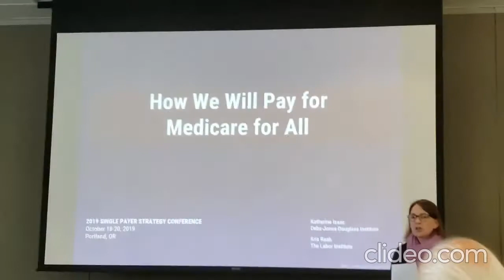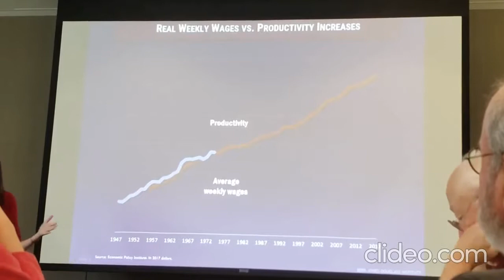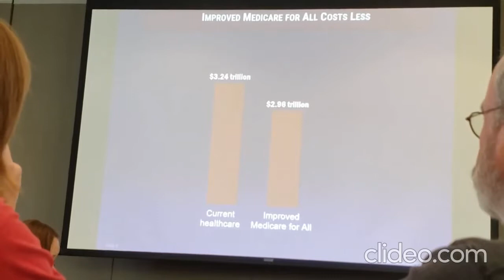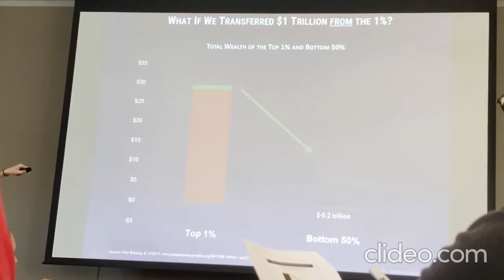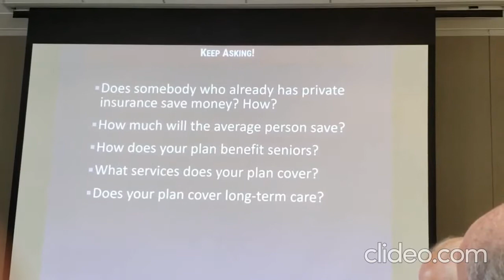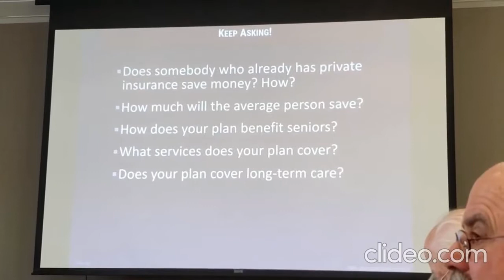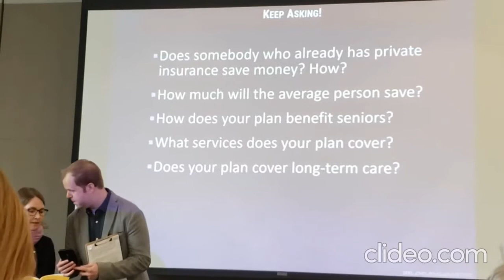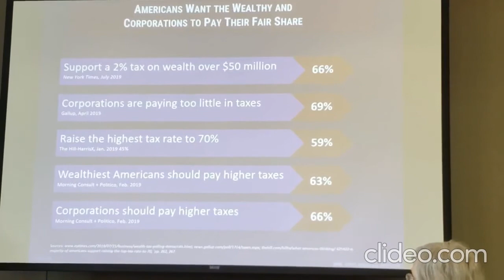Runaway Inequality and How Will We Pay for Medicare for All?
Presentation by RunawayInequality.org Kathleen Isaac from Debs-Jones-Douglass Institute and Kris Raab from Labor Institute present big picture of how the super rich have taken more than their fair share since the mid-1970s and how there is plenty of money in the system to pay for Single Payer expanded and Improved "Medicare for All". Presentation Oct 19, 2019 Single Payer Strategy Conference by Healthcare-Now and Labor Campaign for Single Payer, in Portland Oregon.